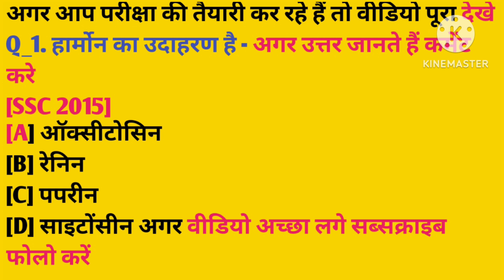अगर आप परीक्षा की तैयारी कर रहे हैं तो वीडियो पूरा देखे हार्मोन का उदाहरण